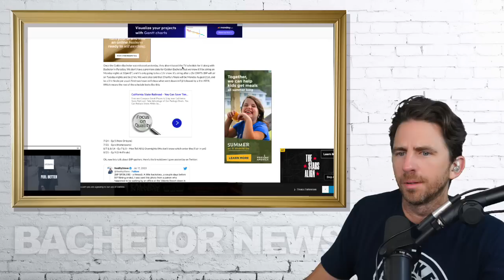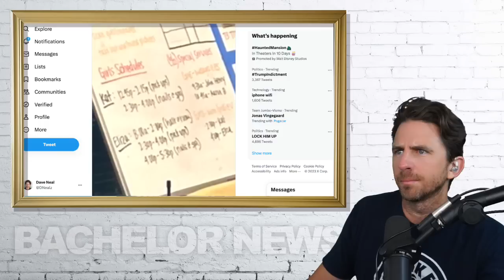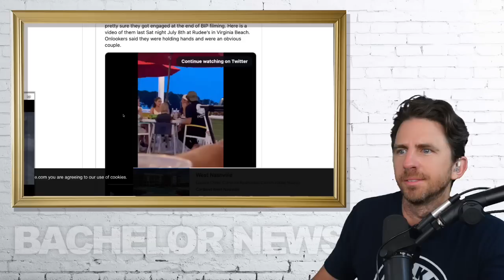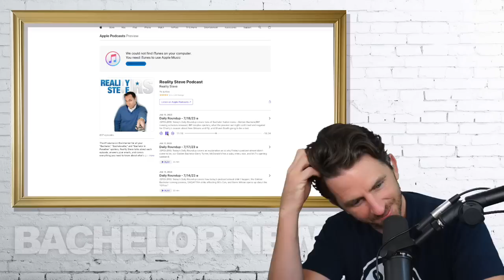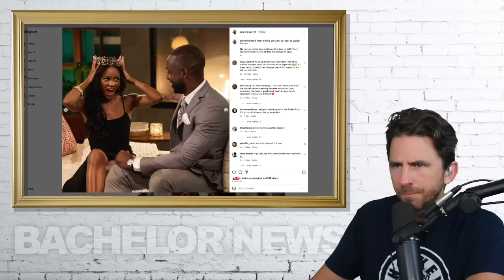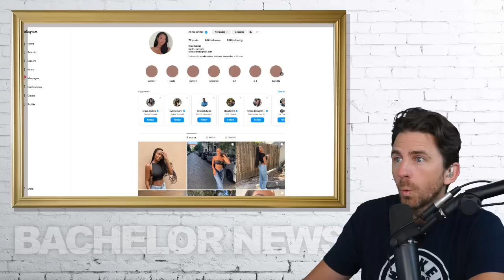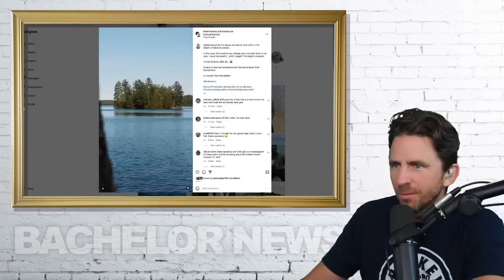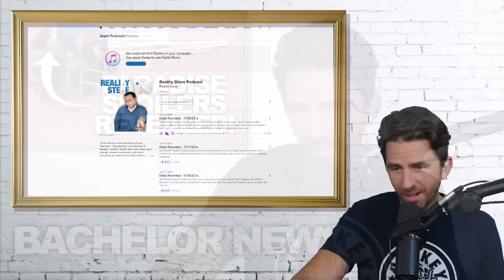Bachelor In Paradise SPOILERS - Engaged Couple Spotted At Restaurant See The Video Footage!